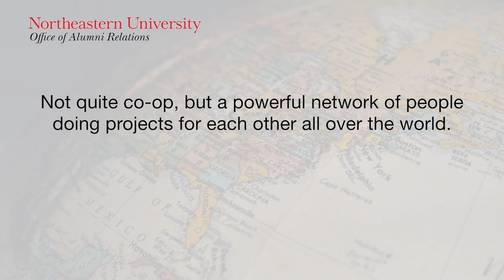Week 3: Nonprofit Management featuring Rick Arrowood